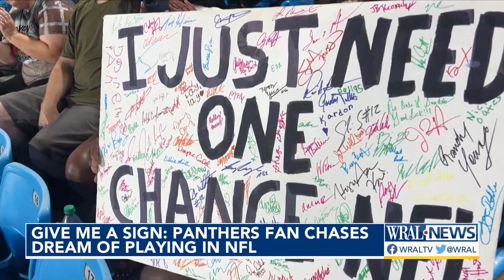Panthers fan Alex Thompson chases dream of playing in NFL one signature at a time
Sometimes you just need a sign.  Panthers fan and former college offensive lineman Alex Thompson made one and hopes it catches the eye of someone in the NFL.  All he's asking for is a chance.